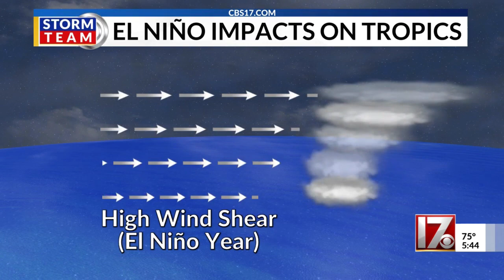Latest hurricane forecast released